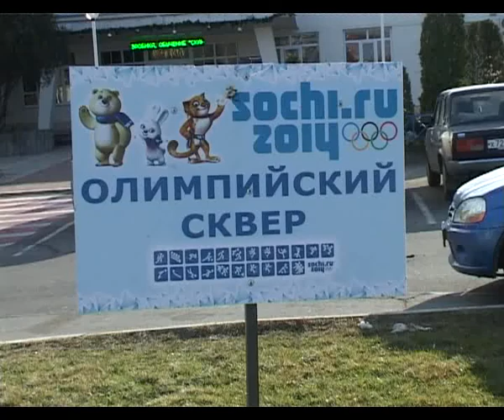Власти Анапы заботятся о благоустройстве города